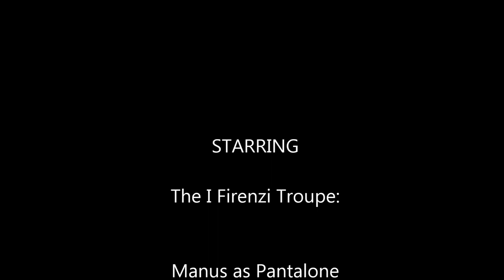"Arlecchino in Love" second show (2:30pm) at NC Museum of Art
I Firenzi presented "Arlecchino in Love" ,a Commedia dell'Arte scenario adapted from the Casamarciano zibaldone (The Napoli scenarios) , at the North Carolina Museum of Art twice in one afternoon on June 1, 2014.  This is the second show performed at 2:30pm.